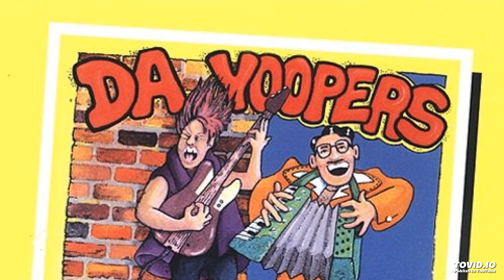I Tink My Beagle's Gay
By Da Yoopers off the Album
We're Still Rockin'